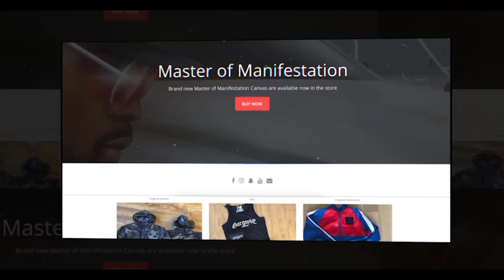PICKING UP MY ROLLS ROYCE DAWN forgiato Wheels!!!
Wash polish detail

CryptoKilla

Big willy

Reflectionz detail-

SNAPCAHT: : MR_organik